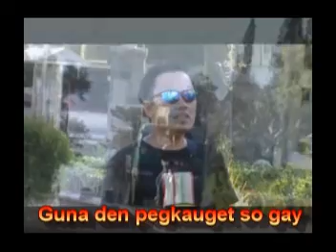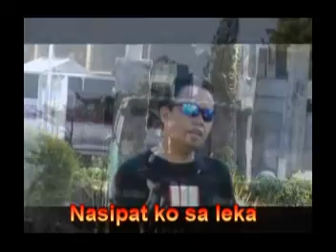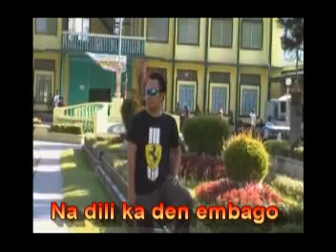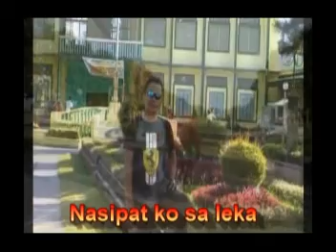midzalin ka nakatun by; Hamier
Hamier M. Sendad